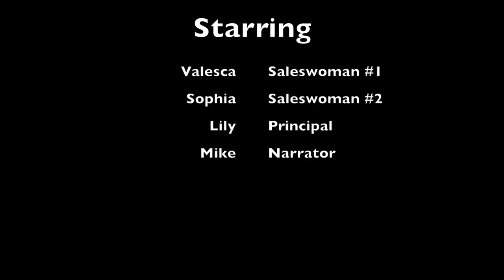Wonderful Weather Wear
By: Valesca Gongora, Michael Spenzos, Lily-Max Cooke, and Sophia Reynolds